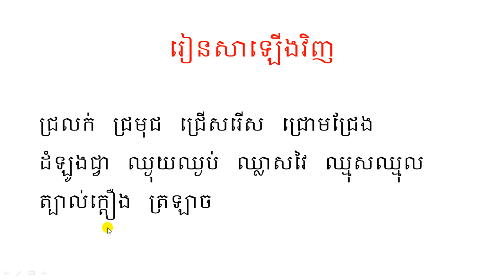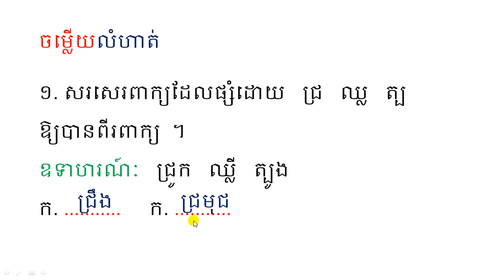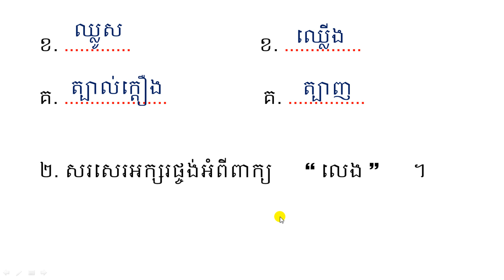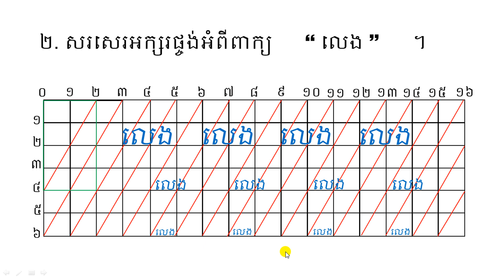ភាសាខ្មែរ ថ្នាក់ទី១ រៀនសាឡើងវិញ(ត)នៅទំព័រទី១០២2024.07.15មានទទួលបង្រៀនសិស្សតាមអនឡាញចាប់ពីថ្នាក់ទី១-៦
-សូមចុចលើងលីងខាងក្រោមDescriptionនេះដើម្បីទទួលបានវីដេអូបន្តបន្ទាប់ទៀត!!
-Facebook: សារ៉ង លីដា ,-Telegram: 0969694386 Nhenh Sarorng/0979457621
-មានទទួលបង្រៀនសិស្សតាមអនឡាញចាប់ពីថ្នាក់ទី១ ដល់ ៦ រៀនតាមរយៈកម្មវិធី ZOOM
-ប្រសិនបើលោកអ្នកចង់ជួយឧបត្ថម្ភថវិកានិងលើកទឹកចិត្តឱ្យមានការផលិតវីដេអូបន្តទៀត
អាចជួយឧបត្ថម្ភតាមរយៈលេខគណនីដូចខាងក្រោមៈ
 -គណនី Wing :03590004 ឬលេខទូរសព្ទ 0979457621 ( $ )
-គណនី Wing :04127628 ឬលេខទូរសព្ទ 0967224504 ( $ )
 -គណនី ACLEDA : 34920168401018 ( ៛ ) ឬលេខTel: 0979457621 NHENH SARORNG